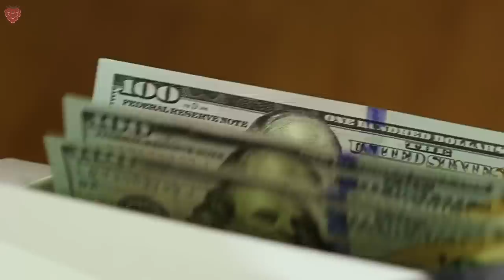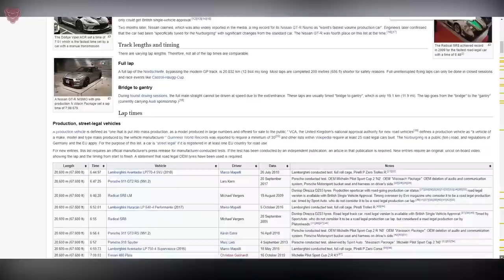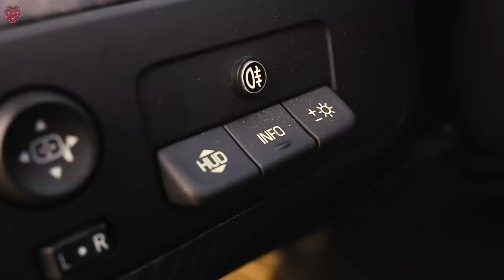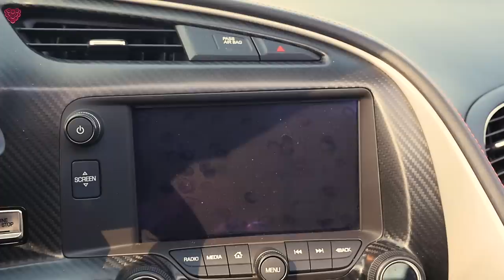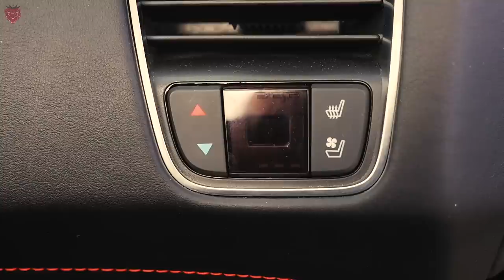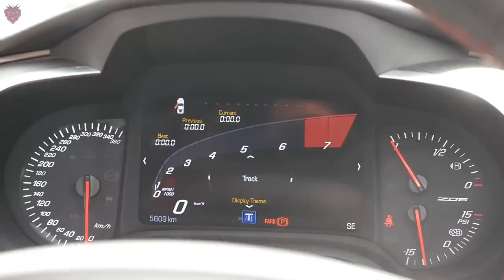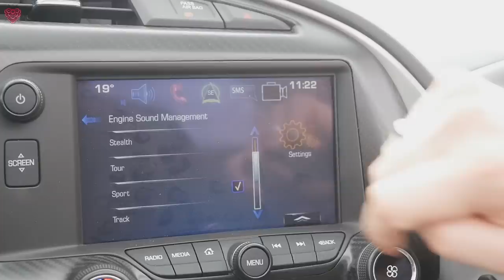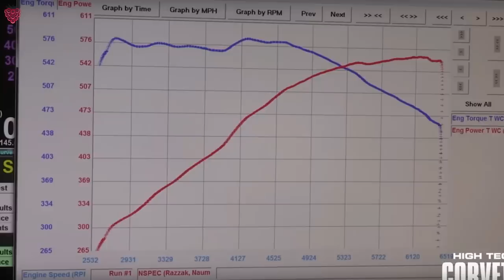CORVETTE // REAL TEST DRIVE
Draugas.lt - populiariausios pažintys Lietuvoje!
Atsisiųsk Draugas.lt programėlę, užsiregistravęs gausi nemokamą VIP narystę!

XBOX KONKURSAS ČIA:
- DALYVAUK ir LAIMĖK 5 PRIZUS ĮSKAITANT XBOX!

Amerika ir automobiliai - turi kažką bendro ar ne? Prieš darant šį test drive'ą - mes su Nerka buvom skeptiškai nusiteikę, nes prieš tai testavom Mustang'ą ir Camaro - nepatiko nei vienas, nei kitas. Bet Corvette skaičiai Nurburgring'e mus nustebino, todėl negalėjom sulaukti dienos kada į mūsų rankas papuls šis amerikietiškas žvėris.
Susimąstykit 650AG ir beveik 900Nm ir visa tai GALU VAROMA!
Patinka mūsų video? Prenumeruok kanalą, nes šiemet - naujas Real Test Drive sezonas ir mes testuosim išskirtinius automobilius!

Įrangą atsinaujinam visada čia:
- action kameros, dronai, laikikliai ir kiti aksesuarai